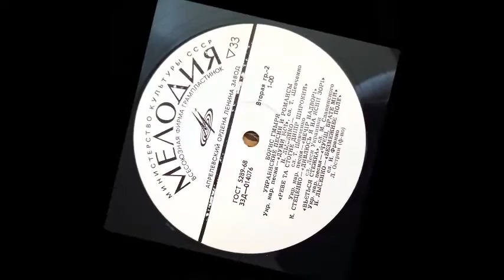Стеценко сл Славинського В`ється стежка Борис Гмиря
Ф-но - Лев Острін
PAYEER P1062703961